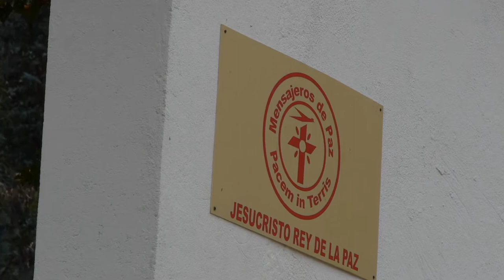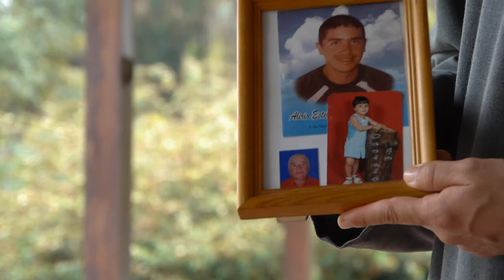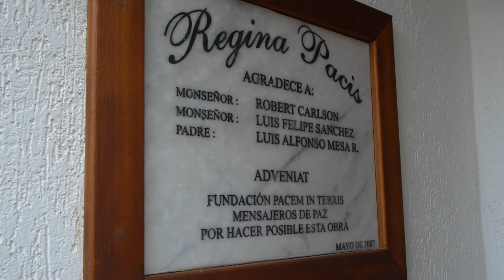Messengers of Peace, Villa De Leyva, Colombia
This video was filmed in Villa De Leyva, Colombia and Medellin, Colombia for a charity called the Messengers of Peace in March of 2011. It is founded by Fr Luis Mesa, a self proclaimed "dreamer", who had raised a family in California and had several business and homes, but then felt called to give it all up and to help the poor in Colombia. This is his story. He runs a home and school for abused girls, a co-op farm in the poorest area of Medellin in the mountains above the city (where a boy who suffers from epilepsy had a seizure while shooting). He also provides love and groceries to the poor in Villa De Leyva as well as offering his beautiful home for retreats. You also learn of the many young men following this priest who want peace in their often violent country of Colombia, including Br. Juan who talks about the shooting of his brother. Please consider helping Fr. Luis if only by sharing this video with your friends.
Special thanks to the girls at Talitha Cum for the music mid way in the video, as well as the music director of the school for the piece in the opening sequence. Thanks also to Anonymous for the bagpipe rendition of Amazing Graze at the final sequence. Thanks also to Fr. Luis for putting me up in his wonderful home while shooting.
Shot on Panasonic GH2 in 24p mode
Lumix 14-140mm and 20mm 1.7 pancake lenses
Olympus LS 10 recorder at 24 bit 48hz
Sony UWP V1 wireless lav system
Rode Video Mic Pro